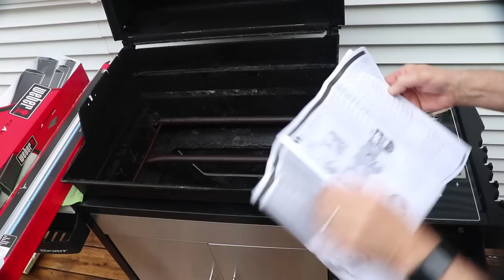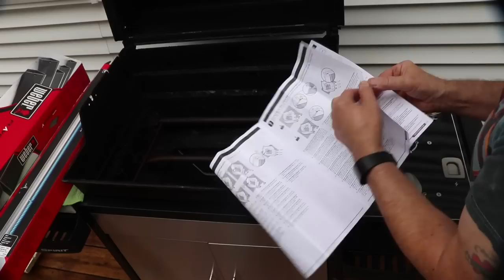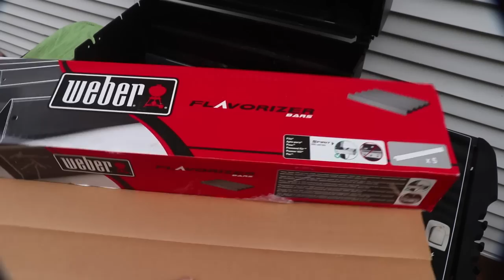Weber BBQ Grill Gas Tubes and Flavorizer Bars Replacement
Link to Weber Replacement Parts